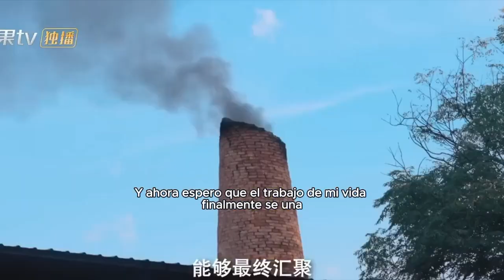【ESP SUB】CLIPS: Ella no sabe que hacer | Reblooming Blue｜MangoTV Drama